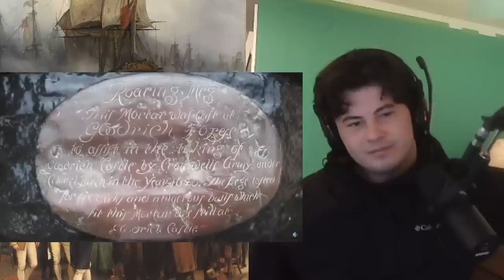American Reacts A Brief History of the Castle in Britain